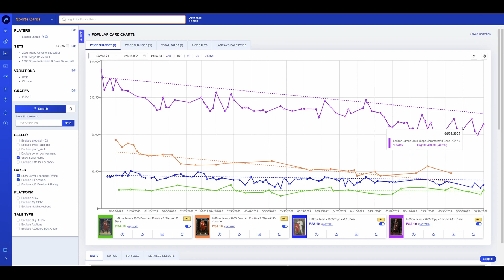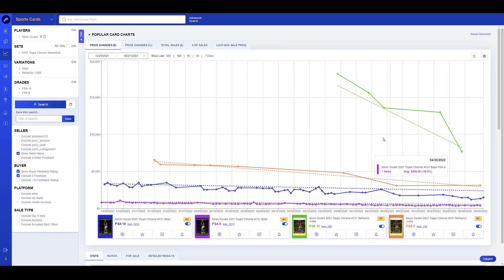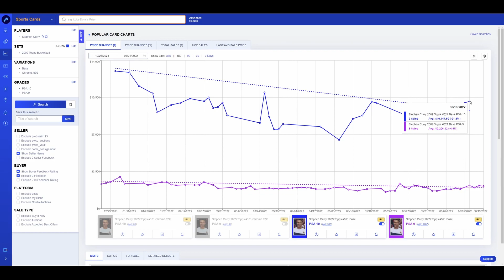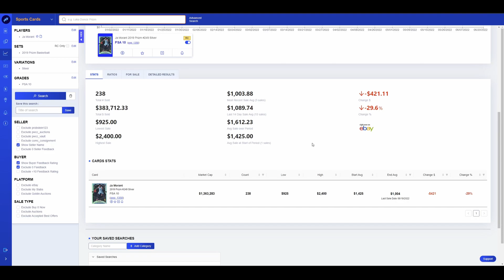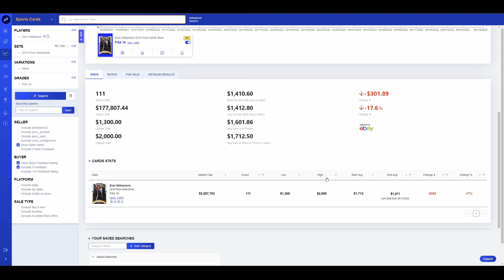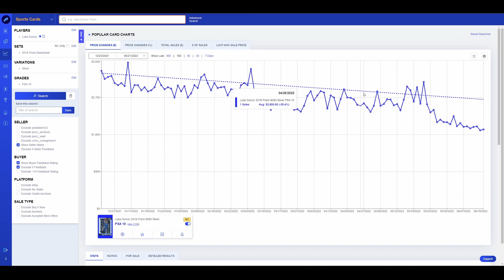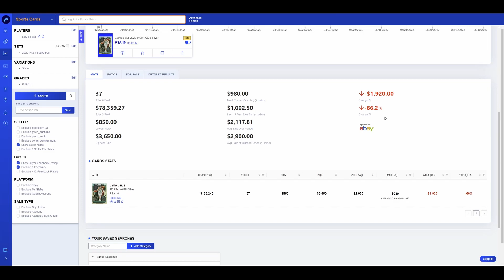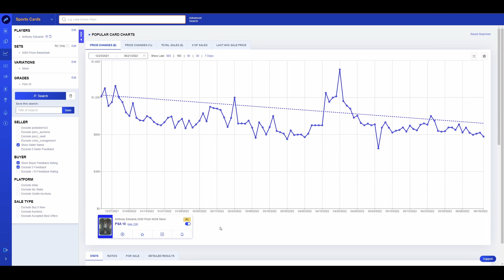NBA Sports Card Market check in on the eve of the NBA draft.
The beginning of NBA silly season is here will the modern NBA market turn around when transactions start flying or are things doomed to keep going down. Let's look back at 6 months worth of data and see who has gotten smoked.

3pg5LcB